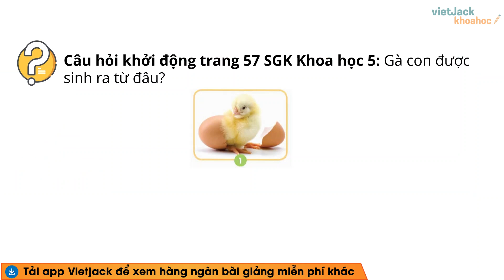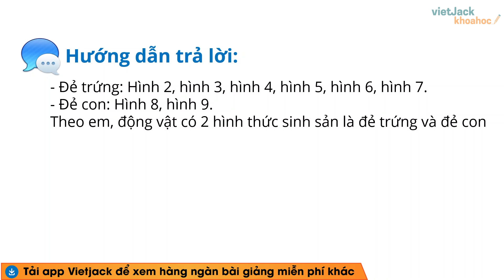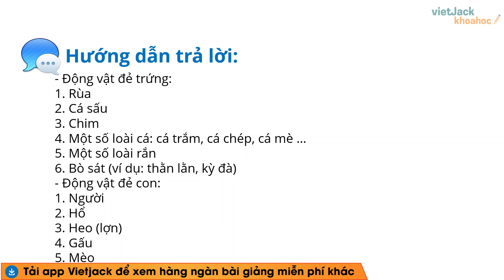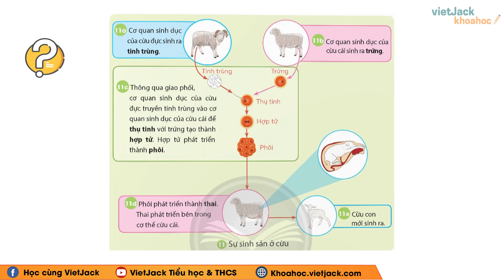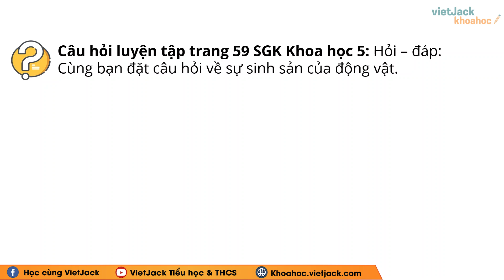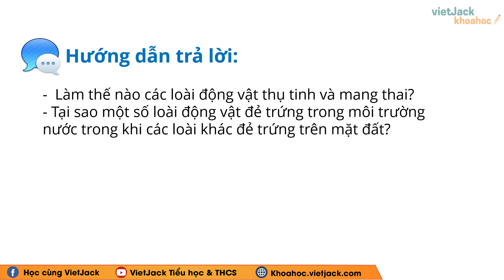Khoa học lớp 5 Bài 15: Sự sinh sản của động vật - Trang 57, 58, 59 | Chân trời sáng tạo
Giải Khoa học lớp 5 Bài 15: Sự sinh sản của động vật - Trang 57, 58, 59 | Chân trời sáng tạo - Cô Nguyễn Lan (DỄ HIỂU NHẤT)

Bài giảng này cô sẽ giúp các em tổng hợp toàn bộ kiến thức trọng tâm bài Sự sinh sản của động vật trong chương trình học mới của Bộ Giáo dục - Bộ sách Chân trời sáng tạo - Khoa học lớp 5. Video này, cô cũng sẽ giải tất cả các bài tập của bài học này trong sách. Chú ý theo dõi bài học cùng cô nhé!

Bài giảng hôm nay bao gồm những nội dung chính sau:
00:00 Giới thiệu
00:38 Câu hỏi Khởi động trang 57 SGK Khoa học lớp 5 CTST
00:56 Câu hỏi Khám phá trang 57 SGK Khoa học lớp 5 CTST
02:20 Câu hỏi Luyện tập trang 58 SGK Khoa học lớp 5 CTST
03:28 Câu hỏi Khám phá trang 58 SGK Khoa học lớp 5 CTST
04:51 Câu hỏi Luyện tập trang 59 SGK Khoa học lớp 5 CTST

▶ Danh sách các bài giải SGK Khoa học lớp 5 - Chân trời sáng tạo - Cô Nguyễn Lan:
▶ Danh sách các bài giải SGK Tin học lớp 5 - Chân trời sáng tạo - Cô Lê Xuân:
▶ Danh sách các bài giải SGK Tin học lớp 5 - Kết nối tri thức - Cô Lê Xuân:
▶ Danh sách các bài giải SGK Tin học 8 - Kết nối tri thức - Cô Lê Xuân: